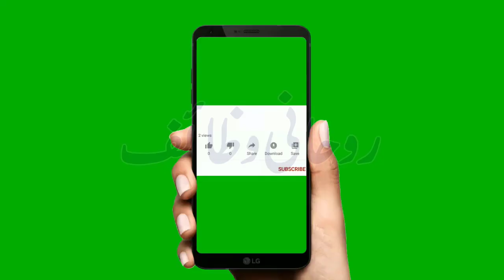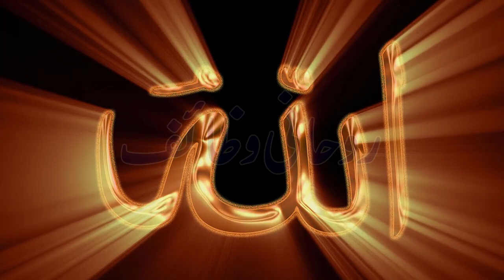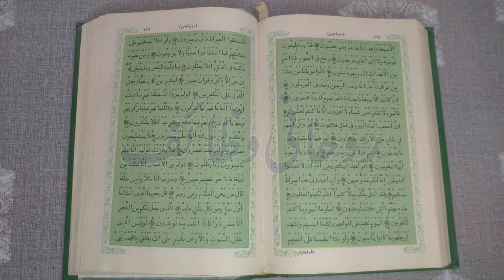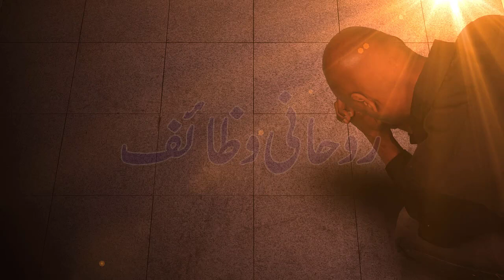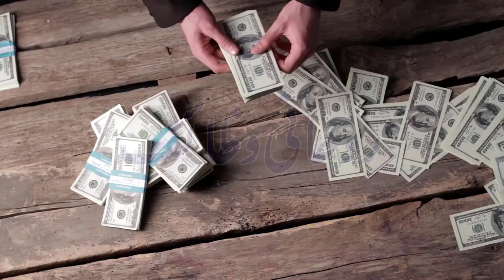New Year 2023 Ki Pehli Budh Jumerat Or Jumma 1 Isme Azam Ka Amal | Pora Saal Rizq Mile Ga